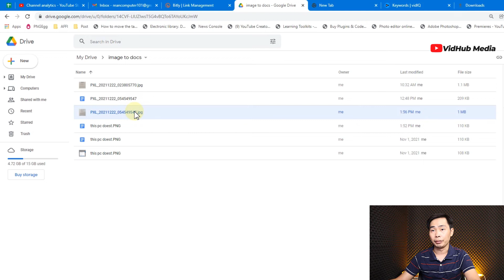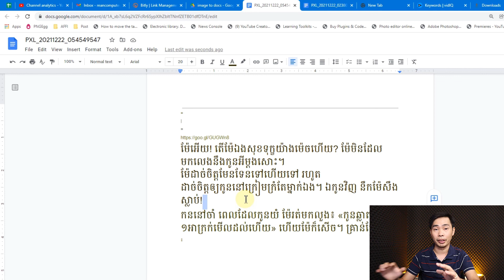Convert Image to Text in Google Drive for Free | Google Docs Tutorial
This step-by-step shows how to convert images to editable text using Google Docs for free. Converting Image to Text works great in Google Docs with supported many languages.

Note: All the graphics or data are acknowledged or talked about in the video.